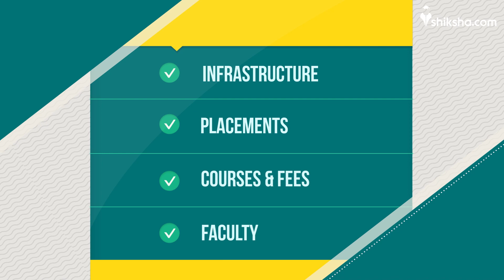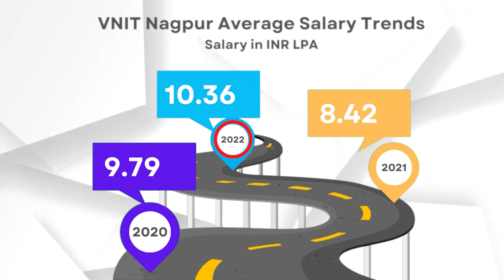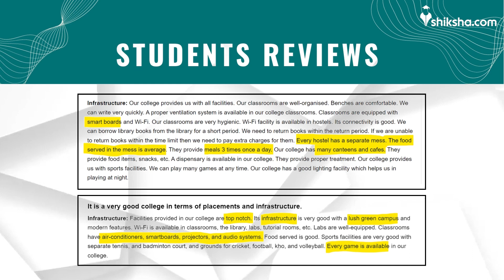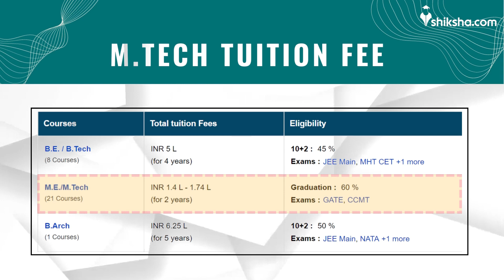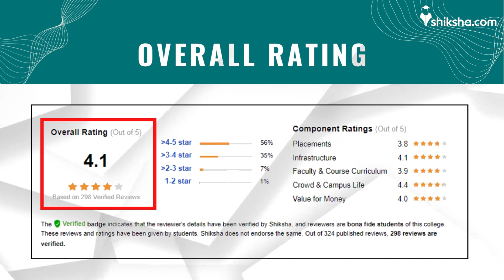Visvesvaraya National Institute Of Technology (VNIT) Review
Find out what VNIT students are saying about the courses, college infrastructure, faculty and placements. This video summarises students' opinions and reviews published

VNIT Nagpur, also known as Visvesvaraya National Institute of Technology, is a public engineering and technology institute located in Nagpur, Maharashtra, India. VNIT Nagpur is an institute of national importance and has been ranked 32 and 68 by NIRF 2022 under the Engineering and Overall categories, respectively. The institute offers Undergraduate program, Post Graduate and Doctoral research programs in Engineering, Architecture and Sciences discipline.